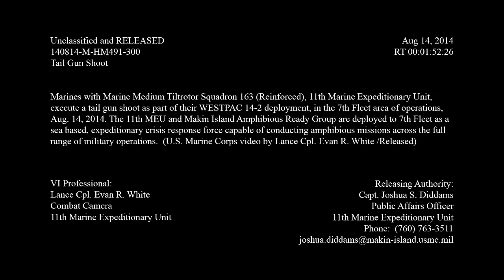Tailgunner in MV-22 Osprey - Aug 2014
There's no replacing the venerable M2 .50-caliber air-cooled machine gun for jobs like tailgunner on a Marine Corps MV-22 Osprey. Watch, and listen...

Marines with Marine Medium Tiltrotor Squadron 163 (Reinforced), 11th Marine Expeditionary Unit, execute a tail gun shoot as part of their WESTPAC 14-2 deployment, in the 7th Fleet area of operations, Aug. 14, 2014. The 11th MEU and Makin Island Amphibious Ready Group are deployed to 7th Fleet as a sea based, expeditionary crisis response force capable of conducting amphibious missions across the full range of military operations. (U.S. Marine Corps video by Lance Cpl. Evan R. White/Released).